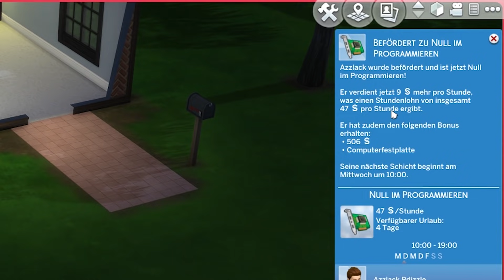Erster Kampf gegen einen VAMPIR ☆ Sims 4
Viel Spaß mit dem neunten Part von Sims4 zusammen mit GLP und Paluten.